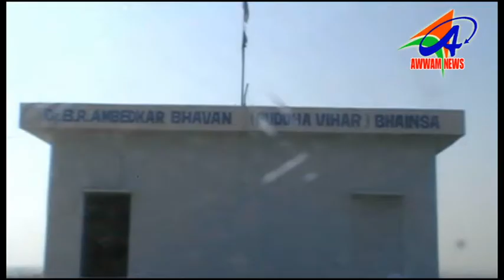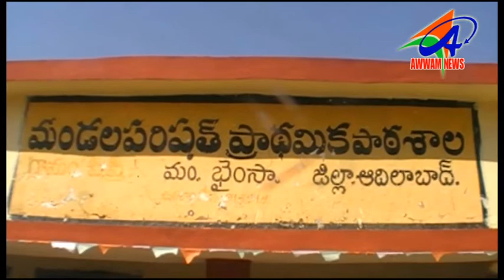Awwam Telugu News Bhainsa 30 01 2018